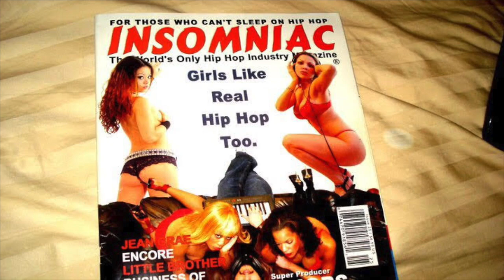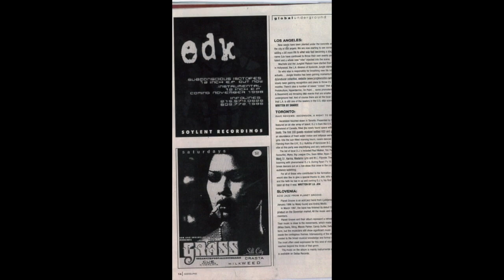LOST BEAT ON THE SP-1200 emusp1200 🔥Prod:by: eDK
MADE THIS BEAT ON THE SP-1200